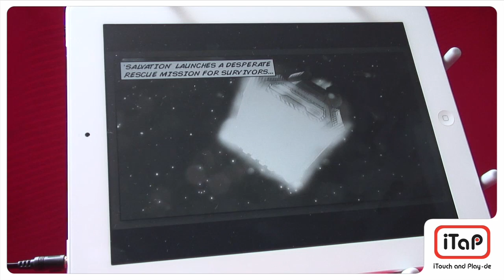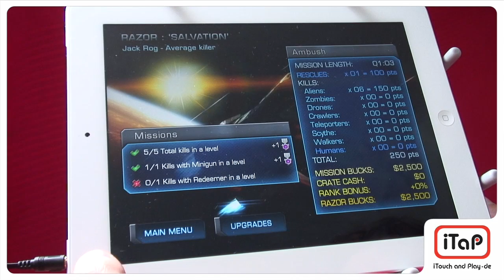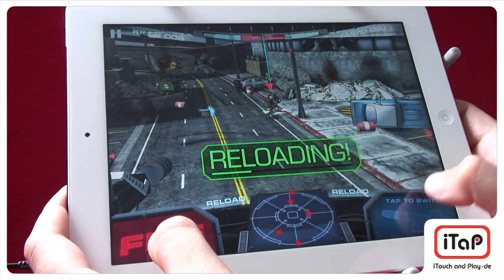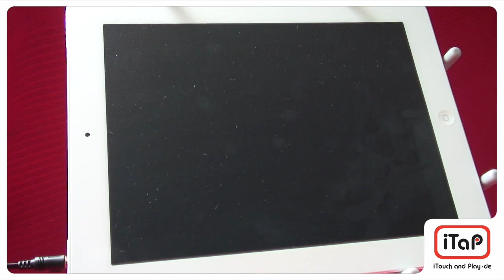'Razor Salvation' for iPhone/ iPad Game